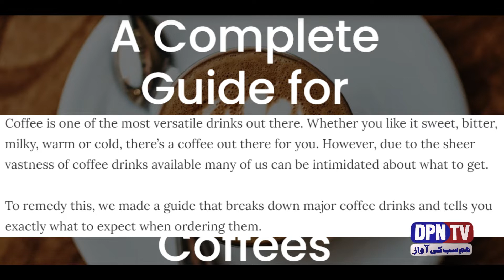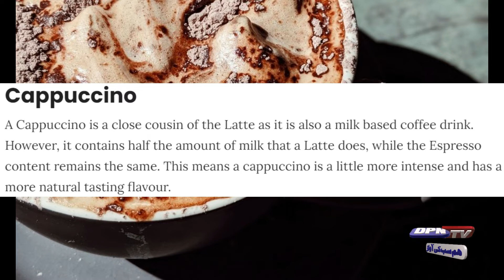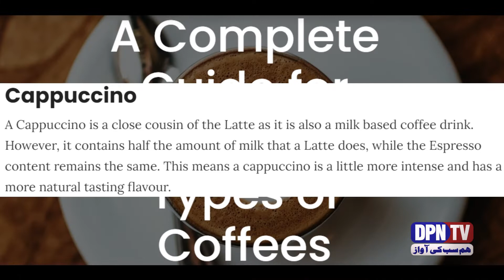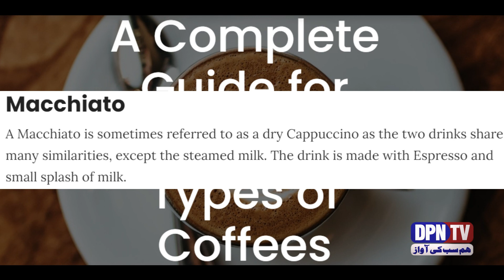Top Facts | Is Coffee Good For You? Coffee Health Benefits Explained!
We Describe in This Video About Top Facts | Is Coffee Good For You? Coffee Health Benefits Explained!